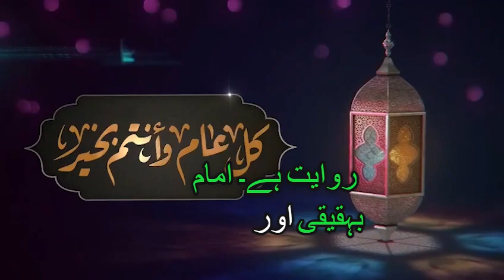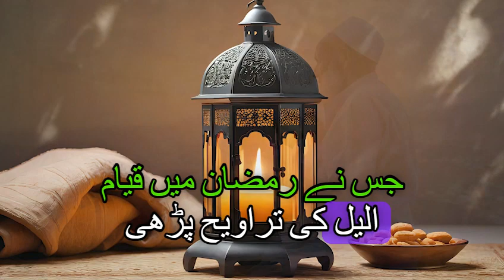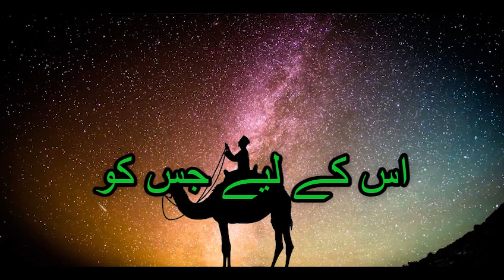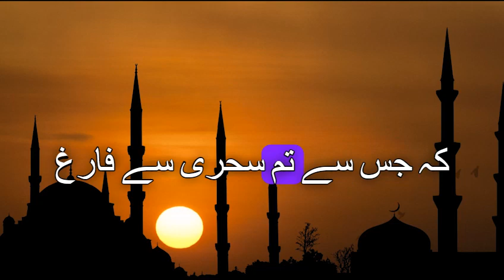Ramzan May Nabi ﷺ kay Aamal | رمضان میں نبی ﷺ کے اعمال|How to become a good Muslim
As salam O Aliakum!

 In this video I am telling you about Ramadan good deeds

____________________________/SOCIAL LINKS\_________________________________ Instagram ➤ /improve quran Facebook➤page /improve quran